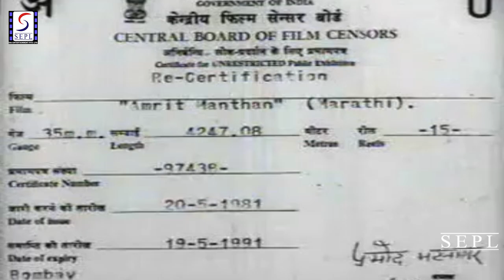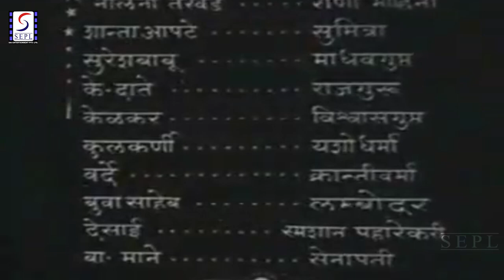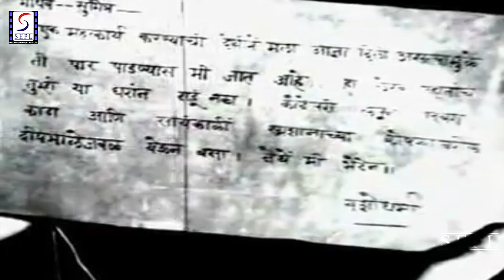Amrit Manthan l Hit Marathi Movie l Chandramohan, Nalini Tarkhud, Shanta Apte l 1934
Synopsis : The story is about a reformist king Kantivarma (Varde) who bans the sacrifice of animals and humans. This angers the fanatical Rajguru (Chandra Mohan), head priest of the Chandika cult. The cult meets secretly and the head priest orders the killing of the king. Yashodharma is chosen and though he hesitates, the priest orders him to do so. Yashodharma writes a note for his son before leaving that night telling him of the deed planned by the Rajguru. After the King is killed, Yashodharma (Kulkarni) is betrayed by the Rajguru in court and ordered to be killed. Yashodharma’s two children, Madhavgupt (Mane) and Sumitra (Shanta Apte), are on the run but Madhav is caught and the letter found on him by one of Rajguru’s men. Sumitra is taken prisoner and Rani Mohini (Nalin Tarkhud) who succeeds to the throne after her father’s death is asked to have Madhav sacrificed in the temple by the Rajguru. There is a storm and Mohini and Madhav escape to the forest. Madhav later goes in search of his sister. Vishwasgupt (Kelkar), a trusted minister tells Mohini and the people of Avanti about Rajguru being the real killer. The temple is thronged by townspeople demanding justice and the Rajguru with his obsessive belief in sacrifices offers himself to the goddess and cuts off his own head as a final sacrifice.

Main Cast: Chandramohan, Nalini Tarkhud, Shanta Apte, Suresh Babu... more
Genre: Costume
Banner: Prabhat Film Company
Release: 1934